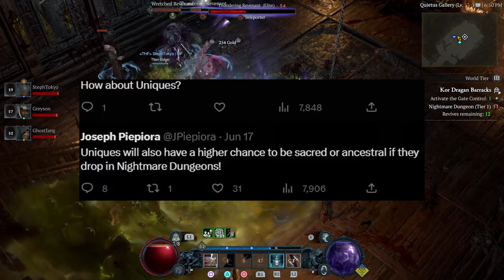🔥Devs Confirm Best Way To Farm Ancestral Gear | Diablo 4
Dec tell us the best way to get ancestral gear in diablo 4.

sorcerer,best diablo 4 class,rogue,diablo 4 what class to play,diablo 4 patch notes,diablo IV